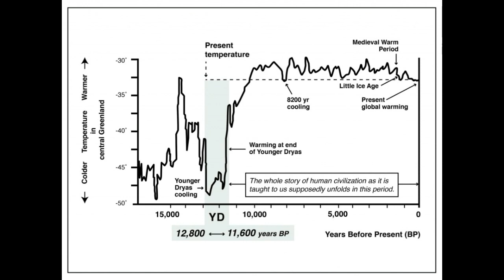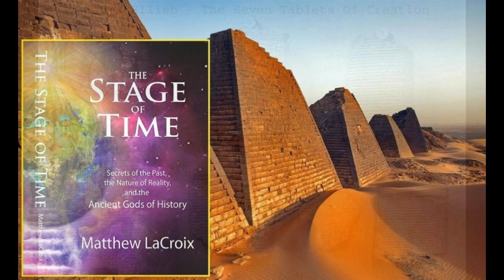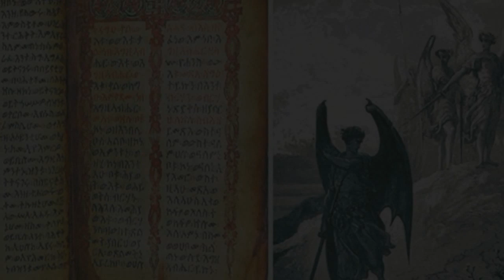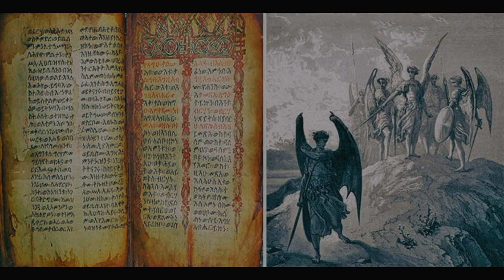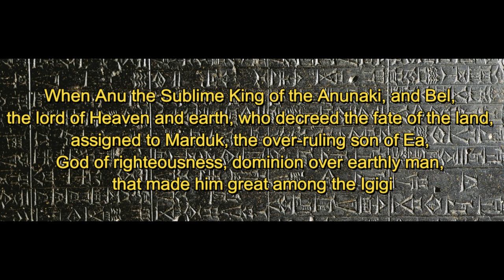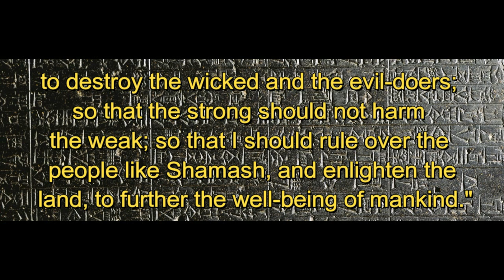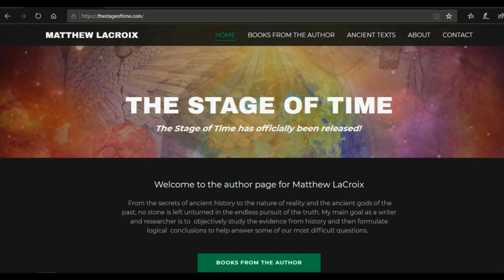Lost Civilizations and Hidden Knowledge – Matthew LaCroix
What evidence is there that proves that lost civilizations once existed in the past? Is that evidence being deliberately hidden from society? From the secrets found within ancient texts, to the new discoveries being made around the world that are completely re-writing human history, author and researcher Matthew LaCroix digs deep to uncover answers.

-Videos credits:
-Free HD Stock Video Footage – Beautiful Time Lapse Mount Bromo Indonesia . AFL Creative services.
-Free HD Stock Video Footage - Time Lapse Aurora Borealis (Northern Lights) AFL Creative services.
-Night Sky in Motion &amp; Rotation Universe time-lapse. Free stock footage YouTube 720p
-Earth zoom out to universe. TheDisasterfreak. Reuse allowed. Made with After Effects CS5.5
Edited with Adobe Premiere Pro CS5.5